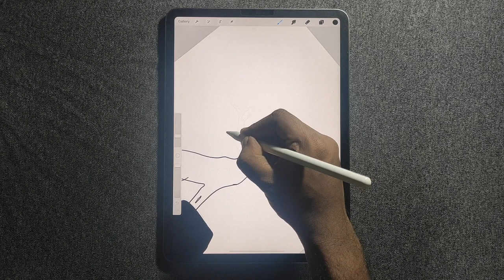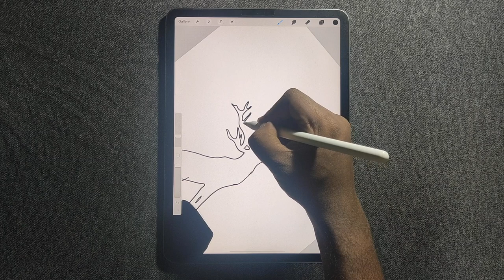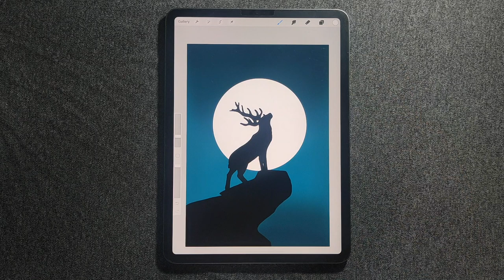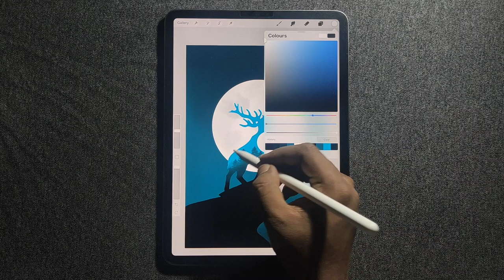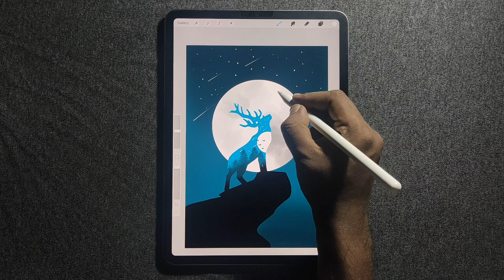Mountain Deer Drawing on iPad Pro and Procreate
Mountain Deer on a beautiful moonlight light drawing

iPad Pro
Apple Pencil 2nd gen
Procreate 5
Moonlight
Mountain
deer
Graphic Design
Graphic Designer